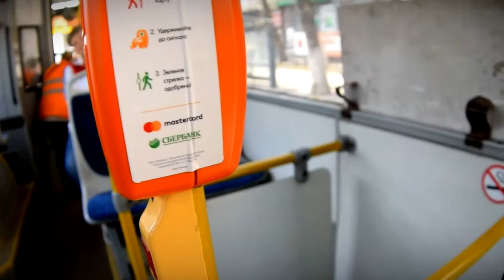В Роспотребнадзоре уточнили законны ли списания денег с карт в Твери